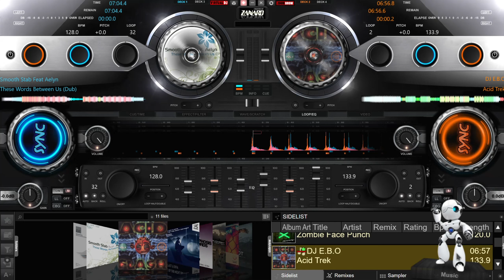DJ E.B.O. - Acid Trek Acid Flash Vol.5 CD1